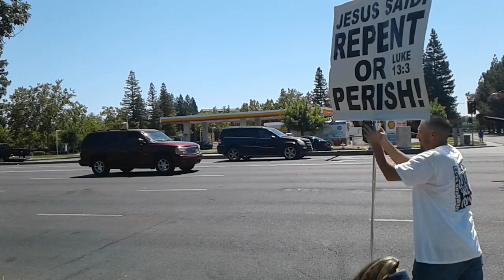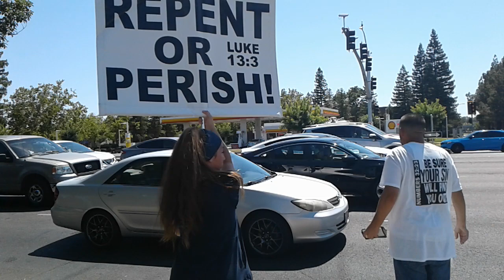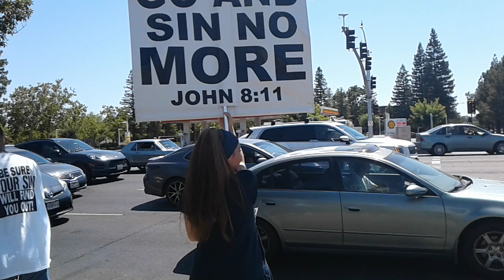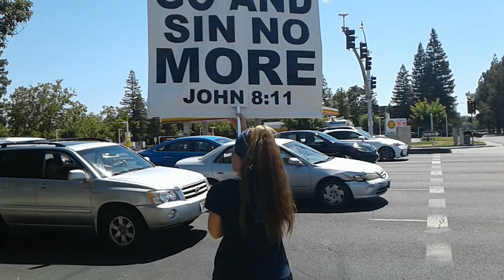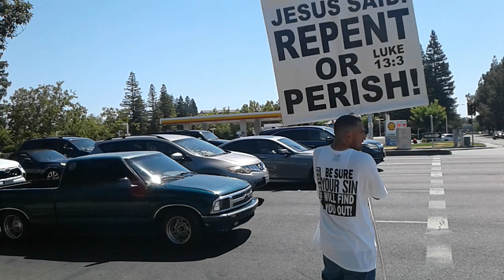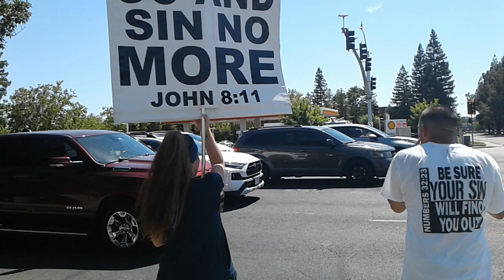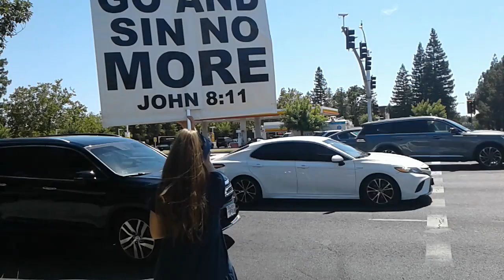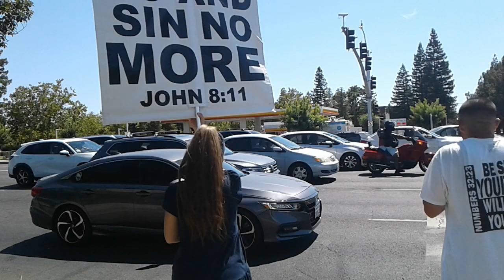Fake Christian Calls Me A Pharisee & Gets Rebuked! Humble Homeless Man, Preaching In Arden, Sac Ca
Isaiah40:3 KJV The voice of him that crieth in the wilderness, Prepare ye the way of the Lord, make straight in the desert a highway for our God.